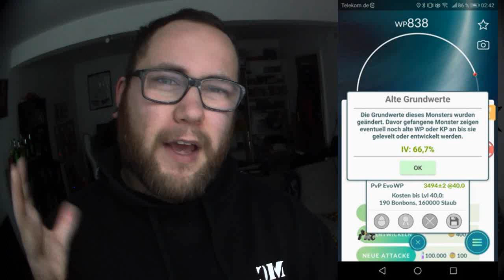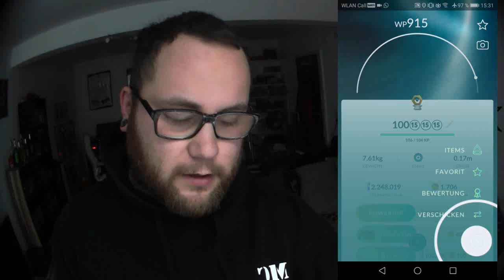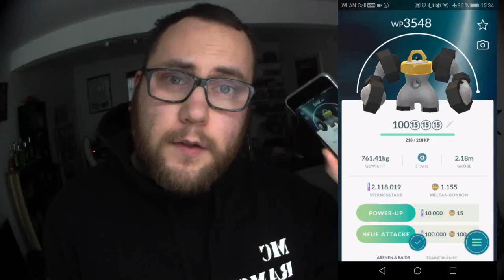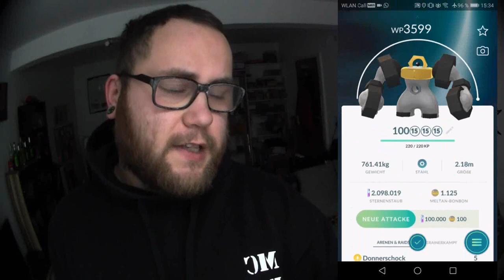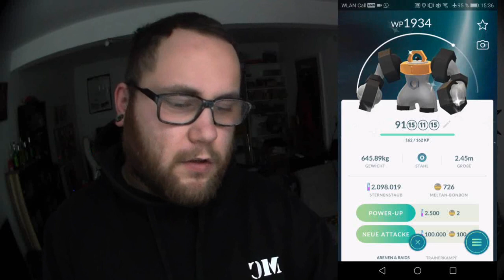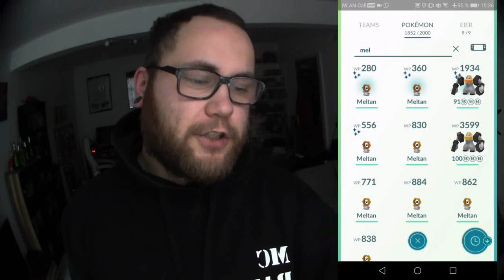MAX 100 % Melmetal & Shiny Melmetal entwickelt !!! | Pokémon GO Deutsch # 229